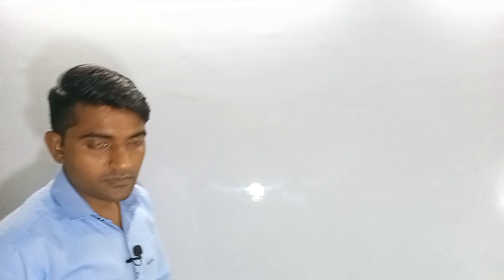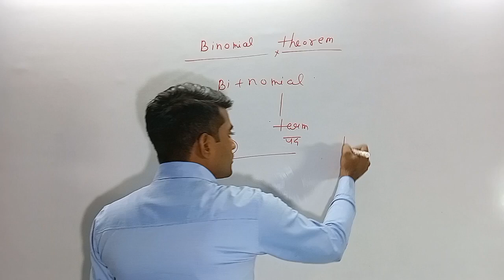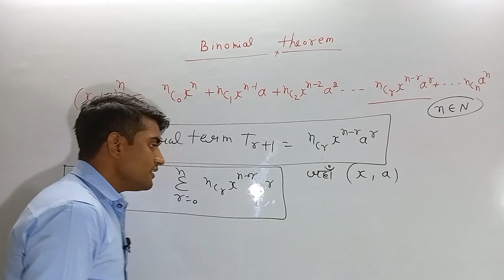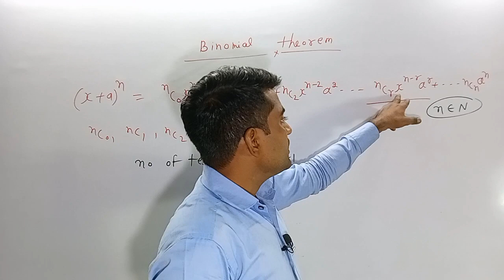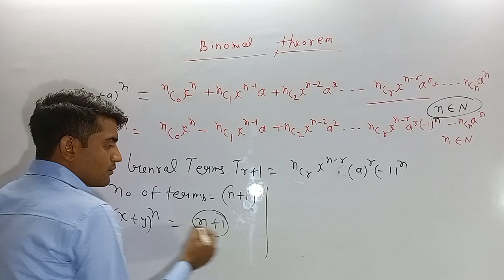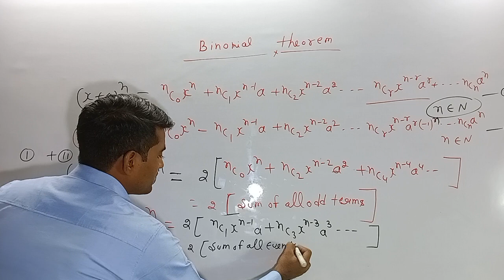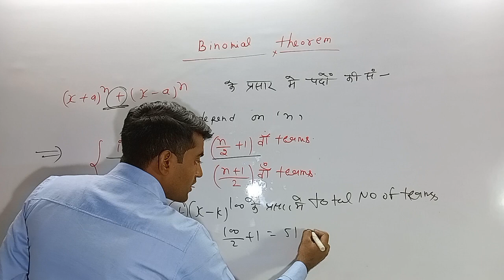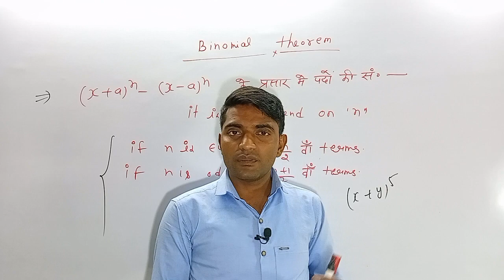Binomial theorem #1 Nda Airforce X Group Navy ICG maths by Shiva sir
Binomial theorem #1 Nda Airforce X Group Navy ICG maths by Shiva sir ‎@The Escort Academy